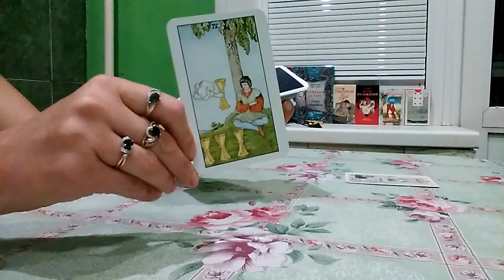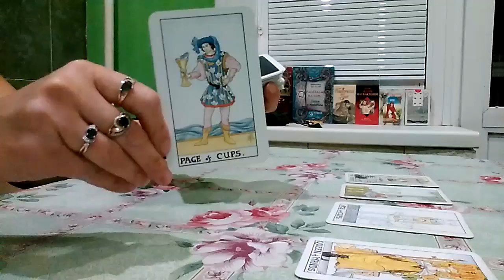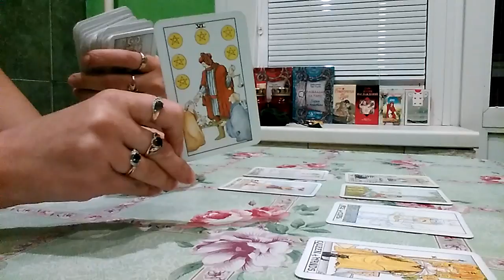БЫЛАЯ ЛЮБОВЬ.РАСКЛАД ТАРО.